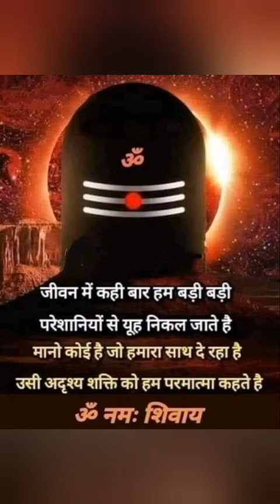मन को कैसे नियंत्रित करें? कैसे सफल बनें? कैसे खुश रहें? विचार कैसे कंट्रोल करें? /dmit /bbs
मन को कैसे नियंत्रित करें? कैसे सफल बनें? कैसे खुश रहें? विचार कैसे कंट्रोल करें?
Brain Booster School Varanasi Brain Training Programme in English School
School Demo in Imperiar school Varanasi

 Triangular Classes:
Demo of Mid Brain Activation and dynamic memory workshop

 Triangular Classes:
School demo in sunflower school Varanasi

Efect of Lockdown on student brain.

Why is brain training important in school

Maths phobia ko kaise dur karen?

Maths Mastary workshops part 1

Maths mastery workshop part 2

DMIT ke bare me pradhan mantry kya kahate hai?

Webinar of Team 360

Brain Booster School Varanasi Admission Form

School principal Meeting on brain test and Mid brain Activation Workshop